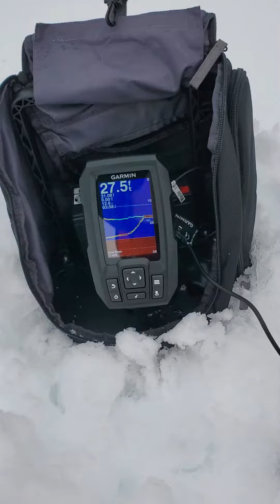February 27, 2022